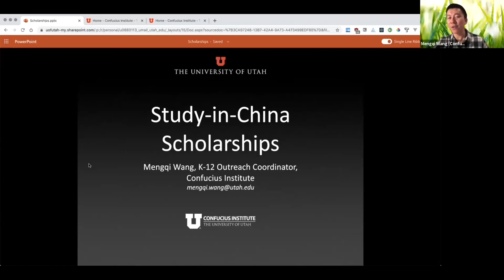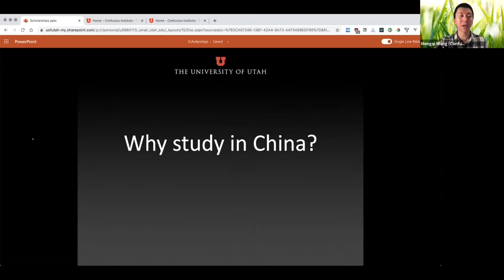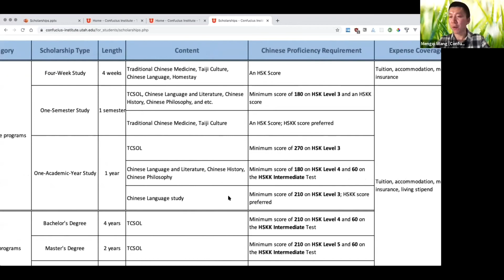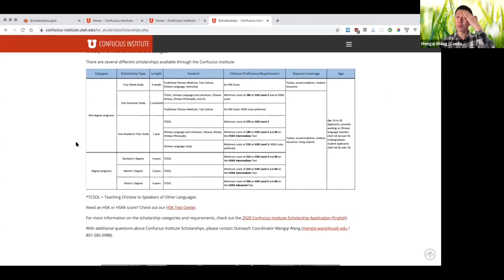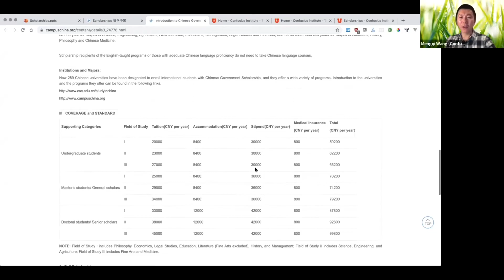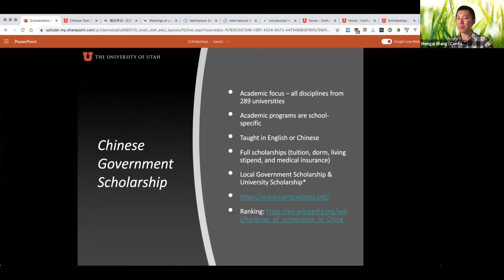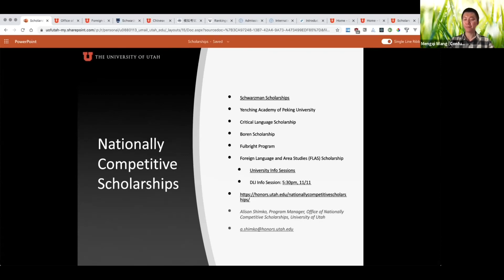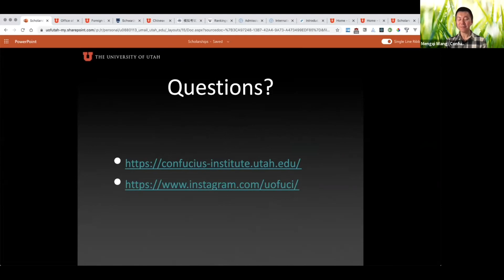2020 Scholarship Info Session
This year, we held our Scholarship Info Session on Zoom, and there is a lot of shared information. For reference, we have uploaded this video but for information, visit our